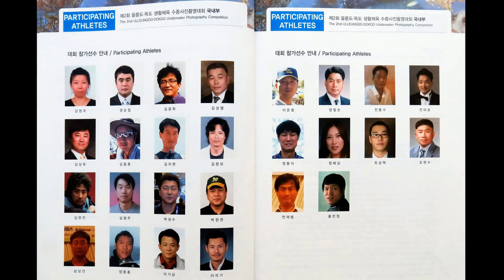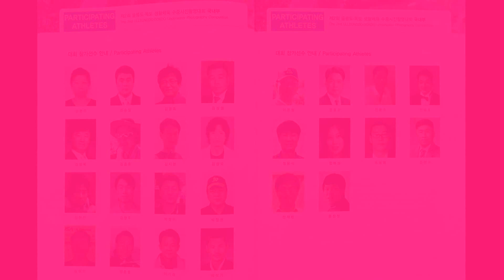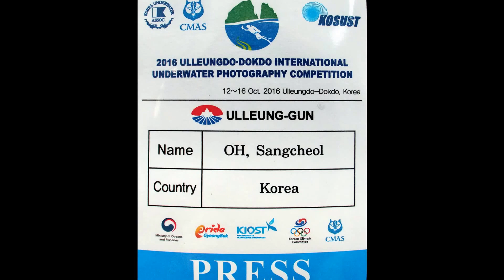울릉도-독도 국제초청수중사진촬영대회(국제부) 2016-21 Full Version